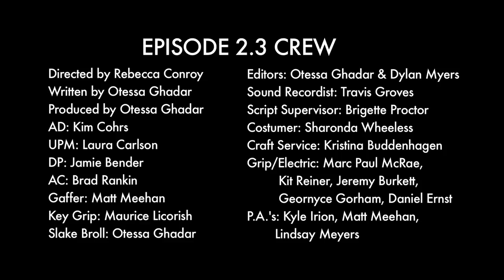(Season 2, Episode 3) Orange Juice in Bishop's Garden: "Carly's Birthday"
Summer of '95, Episode 3.  What's better than making out under a big tree? Um, duh, a birthday party with brownies and lots of teen angst. Okay... there might be some making out under the trees, too. Travis can't keep his hands off who?! Maggie disapproves, as usual and Slake gets an unexpected show with his brown bag special.
OJBG's Summer of '94 is now in "The Vault"! Don't worry! To get your fix, you can purchase the episodes and the script eBook
If you're in the DC area, you can watch OJBG on DCTV on Mondays and Saturdays at 10:30pm EDT on Comcast 95 / RCN 10 / Verizon 10!
Ultimately, Otessa, the creator of OJBG, believes that Summer of '95 is a great place to start with the series as it was always envisioned as a better/stronger/bolder season and gives a better sense of the show to come.

Telly, LA Web Festival, and Webby honoree award winning teen web series following the lives of 18 kids as they grow up and get down in grunge-era Washington DC.
"The bad things we do. The things we get caught for--and how they are never the same."

Directed by
Rebecca Conroy

Writing credits
Otessa Ghadar   writer

Episode Cast (in credits order)
 Cora Boyd ...  Carly
 Clayton Pelham Jr. ...  Colin (as Clayton Pelham)
 Le'Asha Julius ...  Yasmine
 George Ross ...  Ryan
 Laura Long ...  Roxanne
 Aleca Piper ...  Maggie
 Ellen Winter ...  Sarah
 Katie Foster ...  Gwen
 DeAndre Baker ...  Drew
 Jesse Swire ...  Slake
 Hannah Goldman ...  Laura-the-Goth
 Andrew Cohen ...  Travis
 Roy Kim Lee ...  Teen 1
 Rachel Peterson ...  Teen 2
 Matthew E. Meehan ...  Teen 3
 Marc Paul McCrae ...  Teen 4
 Sharhonda Wheeless ...  Teen 5
 Daniel Ernst ...  Teen 6
 Kit Reiner ...  Teen 7

Episode Crew
Produced by
Otessa Ghadar producer

Cinematography by
Jamie Bender   (director of photography)

Otessa Ghadar
Dylan Myers

Production Management
Laura Carlson unit production manager

Kimberly Cohrs assistant director

Sound Department
Travis Groves sound recordist

Jeremy Burkett grip
Daniel Ernst grip
Otessa Ghadar camera: b-roll
Geornyce Gorham grip
Maurice Licorish key grip
Marc Paul McRae grip
Matthew E. Meehan gaffer
Brad Rankin assistant camera
Kit Reiner grip

Sharhonda Wheeless costumer

Editorial Department
Dylan Myers assistant editor

Other crew
Kyle Irion production assistant
Matthew E. Meehan production assistant
Lindsay Meyers production assistant
Brigette Proctor script supervisor